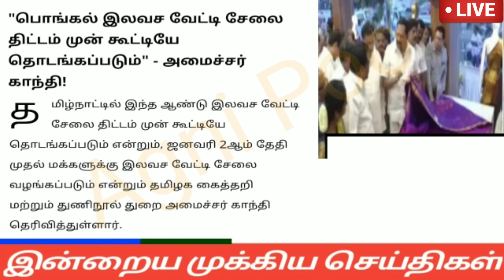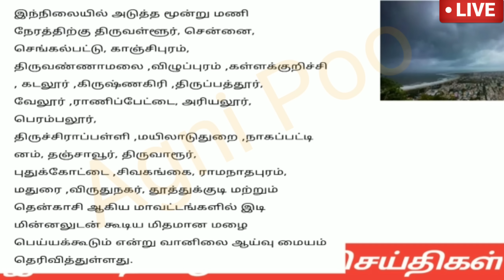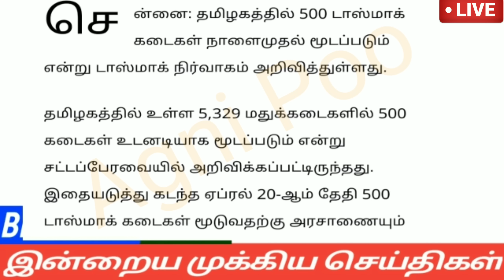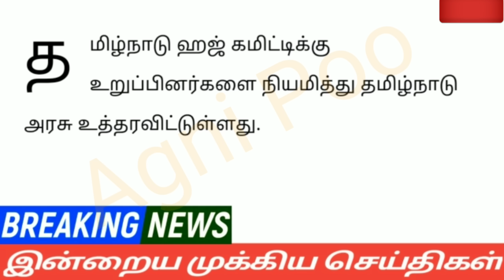மாலை 8 மணி செய்திகள் | 22-06-2023| Morning headlines news | Mukkiya seithigal | Stalin news today